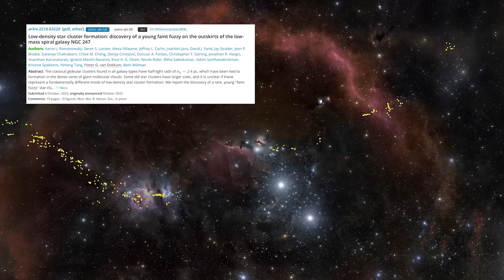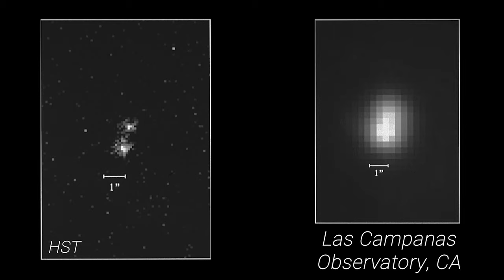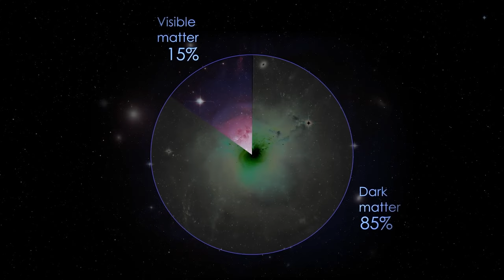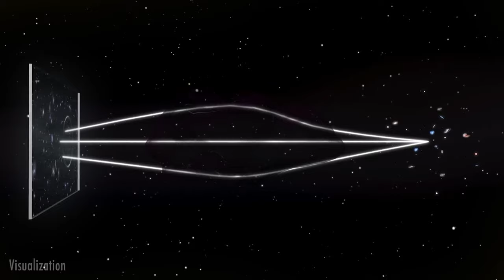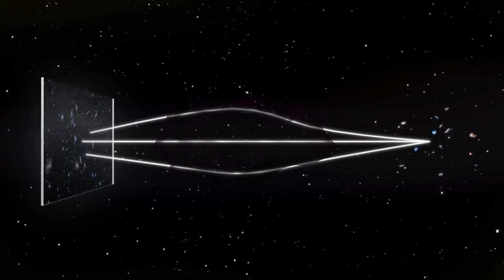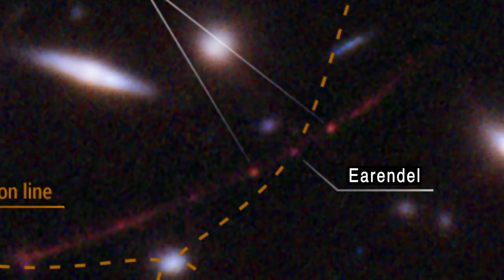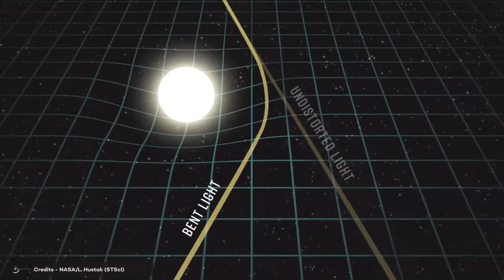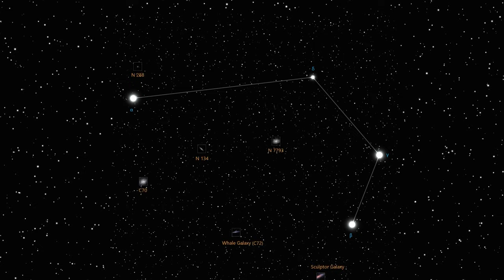NASA Oldest Telescope Finally Turned Back And Discovered Something Terrifying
Have you ever pondered the potential of what lies beyond the night sky? The Hubble Space Telescope, which is operated by NASA, has been revealing mysteries about the cosmos for the last three decades. This finding has the potential to completely transform our understanding of the structure and function of the cosmos.